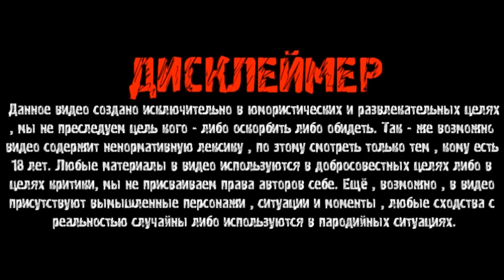У ГРИШИ ПОЛНОЕ ТВ РАЗГОРЕЛСЯ КОНФЛИКТ С СЕРЫМ И ВАСЕЙ ХОЧУ ПОЖРАТЬ